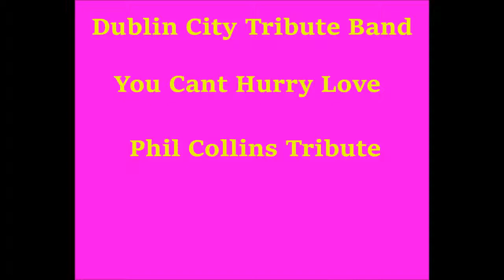You Can't Hurry Love Dublin City Tribute Band